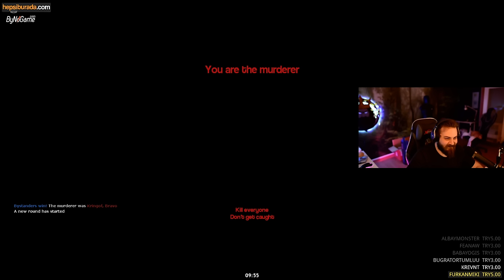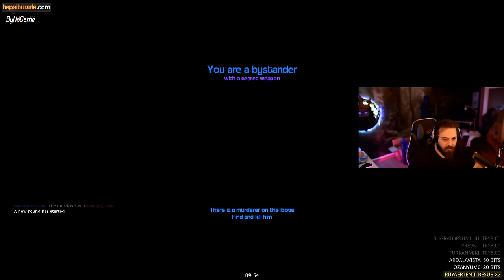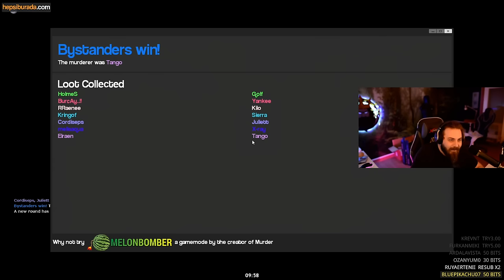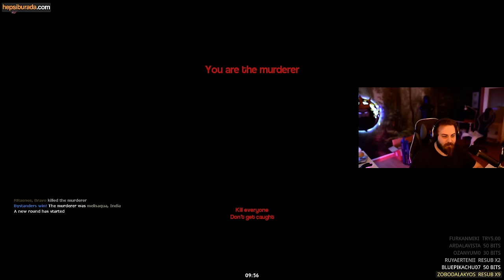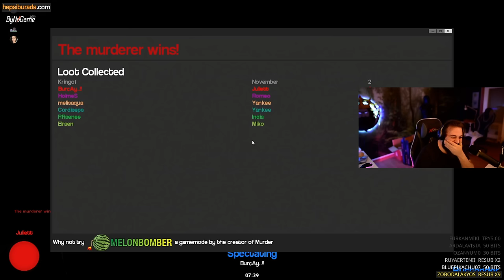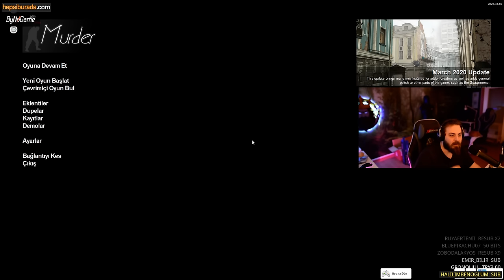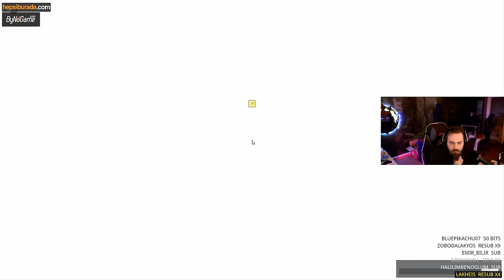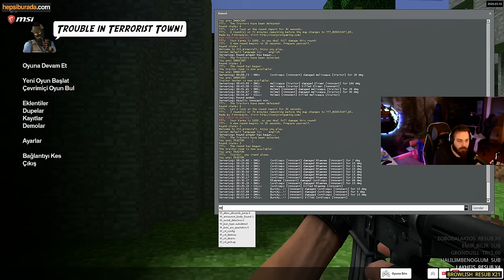ELRAENN - EKİP İLE GARRY'S MOD OYNUYOR #4